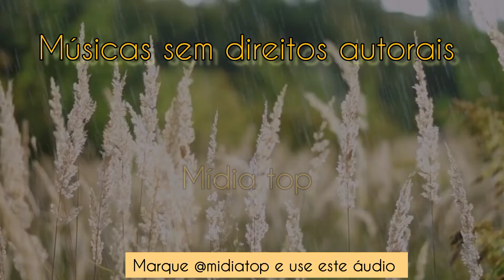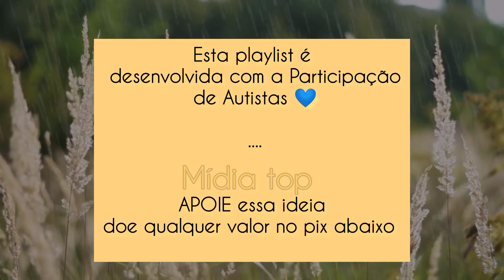melhores música para fazer download e usar música no YouTube sem direitos autorais. Music 010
playlist de músicas Sem direito autorais pra vc fazer download e USAR no YOUTUBE sem tomar Strike.
aqui vc tem:
melhores músicas para ouvir e relaxar.
melhor música para fundo de vídeo.
melhor música para por no video do YouTube.

💥não esqueça de marcar nosso canal @MidiaTop em seus vídeos do YouTube 🚨

nossa playlist tem a participação de Autistas 💙
que dispõem de seu talento para você ouvir e baixar as músicas para usar em seu vídeos como CREATIVE COMMUNS.🎹

✅se inscreve
🎶compartilhe
❤️e DOE qualquer valor no pix abaixo

(chave aleatória)
b921d74d-28a7-470b-b8d4-13bb706afc33